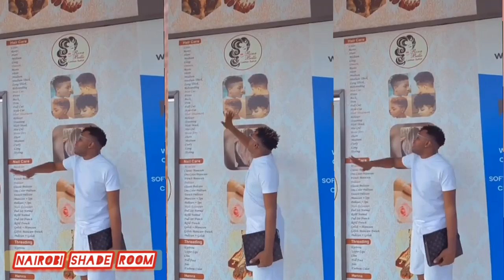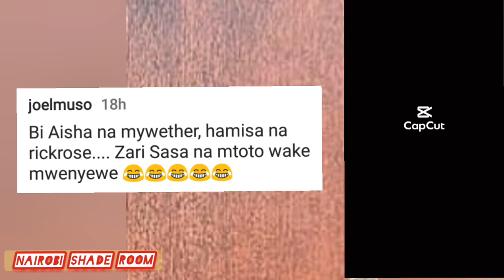Diamond use Jumalokole to Disrespect Tanasha & Shame Zari & Hamisa😱|The Tea is Hot 🔥